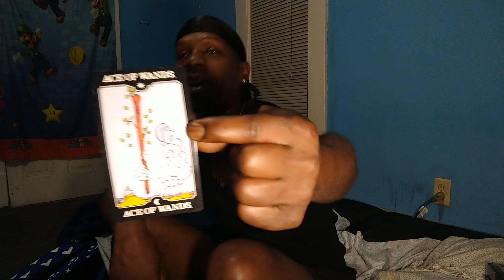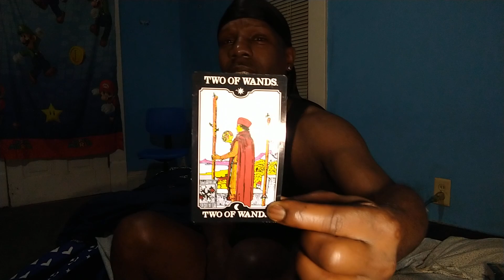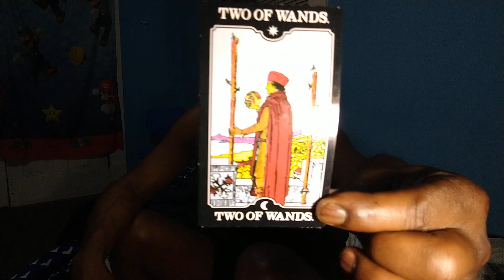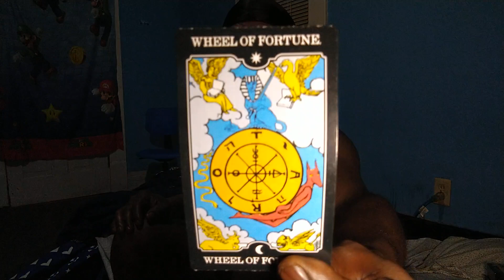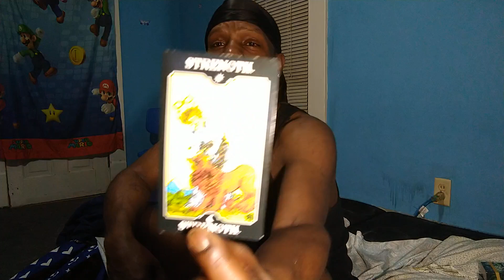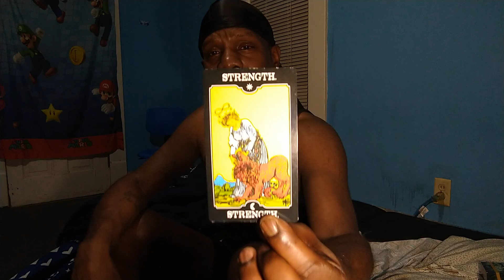Scorpio ♏♏♏♏♏♏... YOUR DREAM PERSON IS HERE FINALLY OMG!!!!